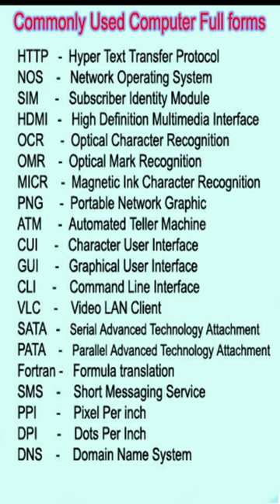Commonly Used Computer Full Forms | Part-II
Commonly Used Full Forms related to Computer | कंप्यूटर से संबंधित फुल फॉर्म | Part-II